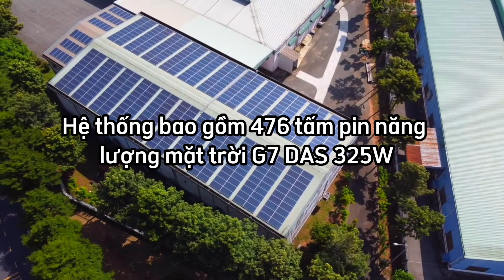G7 Solar thi công dự án điện mặt trời tại Đồng Nai - G7 Solar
Hệ thống điện năng lượng mặt trời tại  Đồng  Nai
G7 Solar  thiết  kế  thi  công  dự  án điện  mặt trời tại Đồng Nai
Giải pháp tiết kiệm tiền điện hằng tháng bằng cách lắp đặt điện năng lượng mặt trời - giảm lượng điện sử dụng giờ cao điểm.
G7 Solar chuyên cung cấp, thiết kế và lắp đặt hệ thống điện năng lượng mặt trời.
CÔNG TY TNHH CNC NĂNG LƯỢNG MẶT TRỜI G7
Địa chỉ: Đường số 9, KCN Biên Hòa 1, Thành Phố Biên Hòa
Văn Phòng: 257 Võ Thị Sáu, KP1, P. Thống Nhất, TP Biên Hòa, Đồng Nai